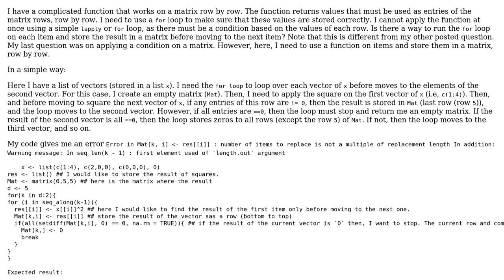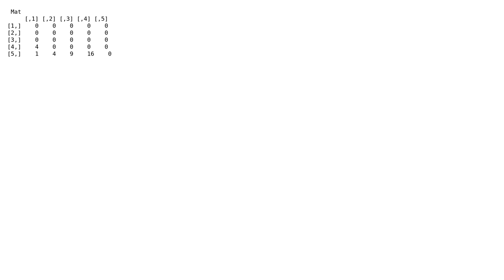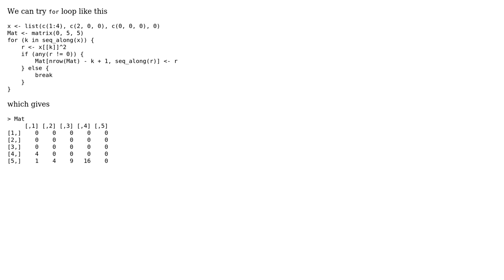How to apply a function item by item in for loop in R?